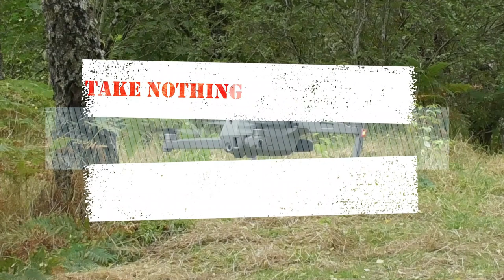The Castle? - Soon - A Findlater Walk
The doocot at Findlater dates from the 16th century, and is a Category 'A' listed building. It is of rubble construction, and limewashed. The protruding stone bands at intervals are to discourage rats from getting inside. This doocot is associated with Findlater Castle, about half a mile away. It is a 'beehive' doocot, the oldest type, and contains some 700 nesting boxes, each measuring about 15cm x 15cm x 36cm . The boxes start about 18 inches (45 centimetres) off the floor, and taper up to the top, where there was a opening through which the birds could come and go. A ladder on a pivoting stone in the centre of the doocot gave access to the nest boxes.

The ruins of Findlater Castle stand on a rocky promontory projecting out into the sea some two miles east of Cullen and a mile west of Sandend.

The first historical reference to the castle is from 1246. King Alexander III of Scotland repaired this castle in the 1260s in preparation for an invasion by King Haakon IV of Norway. The Norwegians took and held the castle for some time. The castle remains that are still there are from the 14th-century rebuilding, when the castle was redesigned based on the Roslyn Castle model.

James V of Scotland visited Findlater in November 1535 after a pilgrimage to Tain. The Laird of Findlater, an Ogilvy, was Master of Household to Mary of Guise. He lost his inheritance following sexual misconduct with his mother-in-law and making a plan to imprison his father in a cellar to deprive him of sleep and drive him insane to obtain his lands. After his father's death his mother married John Gordon, a son of the Earl of Huntly, who then took possession of the castle and lands, and promptly imprisoned her.

John Gordon, now of Findlater, fought with Lord Ogilvy in July 1562 and injured his arm. Gordon was imprisoned in Edinburgh until his victime healed, according to custom. In September 1562 Mary, Queen of Scots sent an army equipped with artillery from Dunbar Castle to besiege Findlater, and eject John Gordon of Findlater. When Mary was nearby on 20 September, she had sent her trumpeter messenger to deliver the castle to the captain of her guard, but he was refused. In October 1562 the Earl of Huntly sent Mary the keys of Findlater and Auchindoun, but she was suspicious of the low status of the messenger.